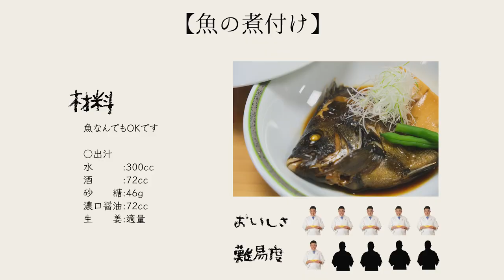【日本料理家が教える】家で料亭の味！魚の煮付けの作り方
今回は、【日本料理家が教える】家で料亭の味！魚の煮付けの作り方をご紹介します

○材料
魚　一匹　煮込みに使える魚ならなんでも大丈夫です。

水:300cc
酒:72cc
砂糖46g

みなさんが普段の生活で知らないような日本料理について、色々と発信し、楽しんでいただけるけるようなレシピ動画を作っていきますので、よろしく願いいたします！